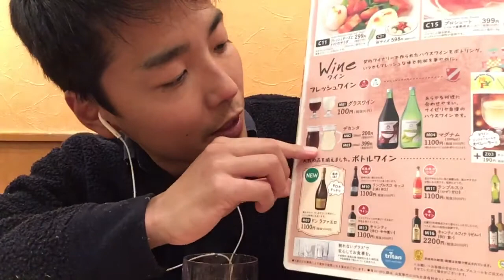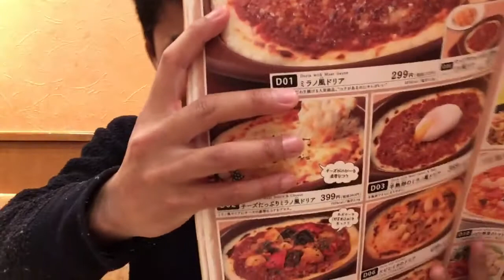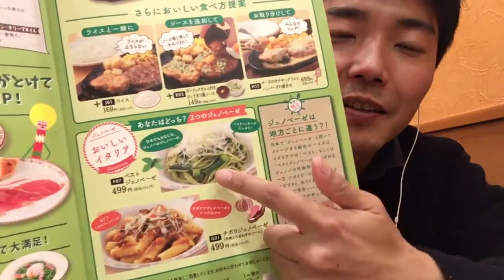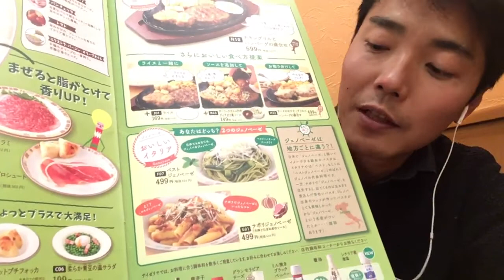【イタリア海外生活】日本に一時帰国したときサイゼリアしてみた感想→結構いけた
【イタリア海外生活】イタリアに引っ越して8年。ミシュラン掲載店から地元マンマの手料理までいろいろ食べてきたのですが、日本にたまたま一時帰国した時にサイゼリアに入ってみました。さてお味は・・・続きは動画をご覧ください！

yohsuke.a

★「最新イベント・レッスン随時公開中」アメーバ公式ブログ

★声から人生を変える！ソラオトボイストレーニングHP

◆関連動画

●【ナイトルーティン】ニューヨーク在住 国際カップルのリアルな夜の過ごし方【海外生活】【同棲カップル】

●【アメリカ南部生活】ザ！アメリカーンな夜の移動式遊園地へレッツラゴ〜！♦︎ツッコミどころ満載テーマパーク♦︎アメリカ生活｜国際結婚｜バイリンガル育児｜vlog｜アラフォーママ

●【海外生活】海外在住17年の主婦が必ずカナダに持って帰る日本の万能調味料は？！

●北欧暮らし🌿ウリの入院と退院してからの生活 / 愛猫ウリハナの誕生日プレゼント / 海外生活vlog

●【海外の反応】イタリア人「なぜ日本人が暮らすとこうなるの！？」 日本人が街に住むと予想だにしない事が起こったと仰天したこととは…【世界のJAPAN】

●【激太り？】イタリアで好きなものを好きなだけ食べた結果（国際ゲイカップル)

●本場イタリアで修行したシェフに三大パスタのカチョエペペを教わる港区家賃3万7千円男

もし、この動画で使われているコンテンツ（音楽や画像、映像）を所有しており私のチャンネルに表示したくない場合は、個人的にメッセージやメールでお知らせください。

相川陽介プロフィール

イタリア在住。歌手、ボイストレーナー。経営コンサルタント。陸上自衛隊の親善大使。相川流道場オーナー。
日本語、英語、イタリア語、フランス語、ペルシア語を話す。
九州生まれ、九州育ち。
早稲田大学法学部中退。
国連人口基金にてインターンシップ勤務、ルーマニア平和研究所にて平和学を学ぶ。
帰国後、経営コンサルティング会社、コミッション営業会社でビジネス実務を学ぶ。

2006年7月17日、声の芸術家としての活動を開始。

イタリア・ボローニャでミケンランジェロ・クルティス氏、イタリア・カゼルタでマリレナ・ラウレンツァ氏からベルカント唱法を学ぶ。
京都・大原の天台宗浄蓮華院住職・多岐氏から邦楽の声の源流、声明を学ぶ。
日本舞踊と剣術を小倉で、二刀流剣道を東京武蔵野にて学ぶ。

2013年の9月からナポリに移住。　以来、イタリアだけで通算510ステージに立つ。
3日で7万人が来場するイタリア最大の東洋文化イベント「フェスティバルオリエンテ」にレギュラー出演。
ラジオ、新聞掲載多数。
ミラノ、トリノ、ボローニャ、ヴェネツィア、ローマ、ナポリ、シチリア、パリ、シンガポール、ロンドン、ドバイなど、世界各地で活躍中。
2017年1月エルサレムで『創造の秘密』の天啓を受ける。
2017年6月イランに進出。
詩人の街シーラーズに滞在中に家をプレゼントされ、第三の故郷とする。
イランでペルシア語の歌をうたった動画が３００万回再生される。
2019年1月、悟りをひらく。
同年5月オセアニア、9月に南米へ進出。
同年10月にブラジル最大のテレビネットワークBANDEに生出演、剣舞を披露する。
同年10月、佐賀の陸上自衛隊より親善大使に任命される。

歌、朗読、ナレーション、司会、落語、ナポリ民謡、ポップス、日本歌曲、声明、剣舞など、様々なジャンルのパフォーマンスを駆使。

また、2007年からボイストレーナーとしてのべ4000人を指導。
人気モデル押切 もえ氏はじめ、著名人の門下生多数。企業研修、四年生大学での導入有り。
2010年声から人生を紐解く「ソラオト四つの声診断」を開発。
2016年に「ソラオトボイストレーニングDVDコース」をリリース。